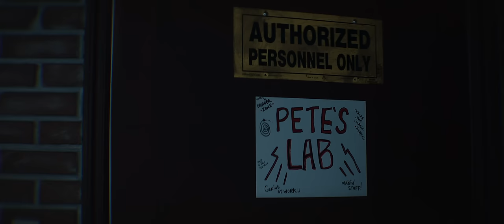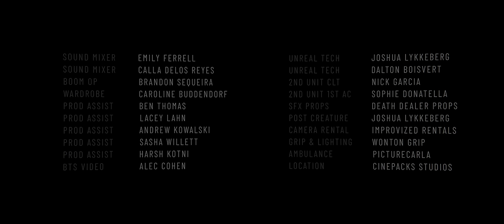THE SPIDER | Horror Spider-Man Fan Film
A horror take on Spider-Man.

Written & Directed by Andy Chen

Produced by Kealani Kitaura, Artin John, & Chandler Riggs
Starring Chandler Riggs
Featuring Holgie Forrester, Carl Addicott, Matthew Tyler Vorce, Ben Thomas, Caylee Cowan, Kyra Gardner, David W. Rice, Kealani Kitaura, Andrew Hernon, Ronan Arthur, April Clark, Aaron Hill, Jade Dang, & Sof Puchley
Edited by Gianluigi Carella
VFX by Gianluigi Carella, Josh Lykkeberg & Andy Chen
Production Design by Alen Stubbs
Cinematography by Connor Smyers
1st AD - Ronan Arthur
Prod Coordinator - Zack Stack
1st AC - Stephanie Vigil & Calvin Ferniza
2nd AC - Sophie Donatella
Gaffer - Michael Duong
BBE - Kevin Artemo
Key Grip - William Grossman
BBG - Liam Forrest
Art department - Gabriel Gonzales, Ricardo Hanson, & Ehron Asher
Creature Suit design and fabrication by Alen Stubbs & Sci-Fi Studios
Post credit Creature Mask design and fabrication by Joshua Lykkeberg
Key SFX MUA - Jaime Quintana
HMUA - Julia Wehmer
Sound Mixer - Emily Ferrell & Calla Delos Reyes
Boom Op - Brandon Sequeira
Wardrobe - Caroline Buddendorf
Prod Assistants - Ben Thomas, Lacey Lahn, Andrew Kowalski, Sasha Willett, & Harsh Kotni
BTS Video - Alec Cohen
Virtual production supervisor - Joshua Lykkeberg
Unreal Engine Techs - Joshua Lykkeberg & Dalton Boisvert
Post credit CGI creature designed and animated by Joshua Lykkeberg
2nd Unit Gaffer - Nick Garcia
2nd Unit 1st AC - Sophie Donatella
SFX Props - Death Dealer Props
Camera Gear Rental - Improvized Rentals
Grip & Lighting - Wonton Lighting
Ambulance - Picturecarla
Filmed fully at Cinepacks Studios North Hollywood

Follow @locustgarden on instagram and tiktok to see exclusive behind the scenes!